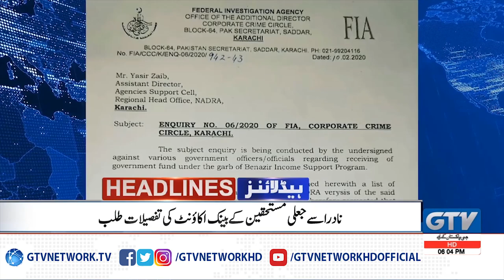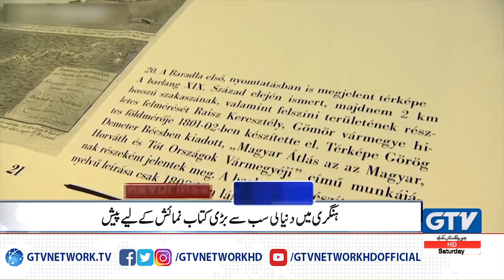PPP MPA Shahnaz Ansari shot dead | 6PM News Headlines, 15th February 2020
PPP MPA Shahnaz Ansari shot dead | 6PM News Headlines, 15th February 2020 | GTV Network HD | Pakistan News Headlines